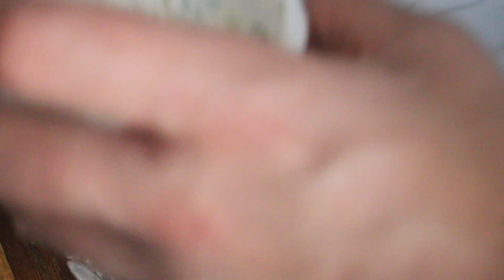OBIADY ZA 5ZŁ 💰💰 #9 | ZAPIEKANY ZIEMNIAK ORAZ GZIK. WARTOŚĆ 29,00ZŁ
Szanowne Państwo! Mamy ziemniaka, który kosztuje w PYRALAND ok 29,00zł! Zrobiliśmy naszą wersję poniżej 5zł. Taka pyra ma ok 500g! Typowo Poznański obiad; tani, smaczny, dużo roboty z tym nie ma. W weekend 11/12 wjedzie dziadowanie październikowe część druga. Przepraszam za to, że to wszystko trochę się dłuży.